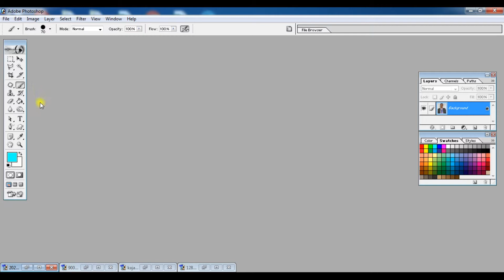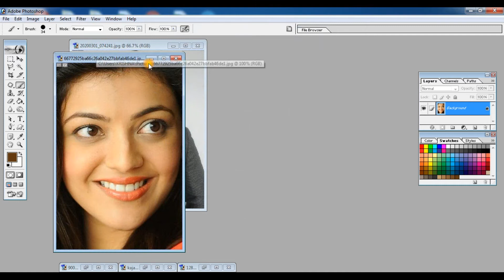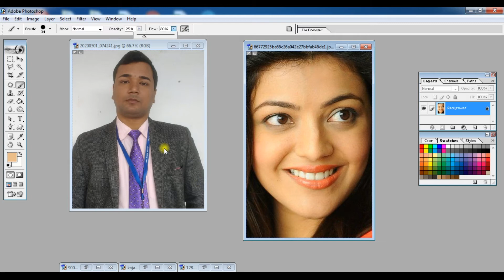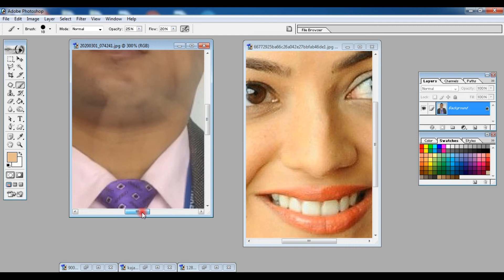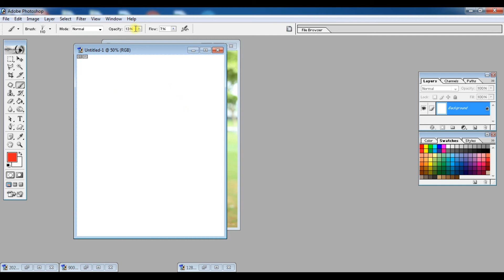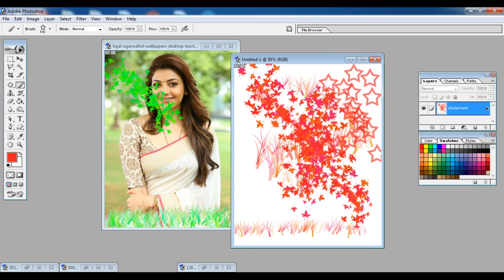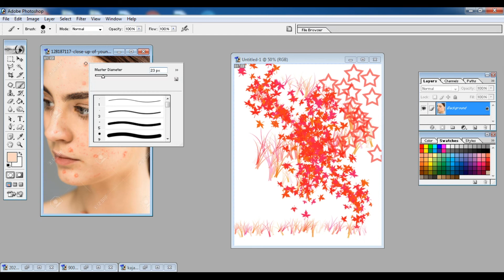use of brush tool in Photoshop 7.0 | how to use brush tool in adobe Photoshop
The Brush tool is a basic painting tool. It works like a traditional drawing tool by applying the color using strokes. It's located in the standard Tool Bar and its default shortcut is the letter B.
The Brush Tool works by adding a shaped mark on a layer, and if you continue pressing the mouse button or the pen on a tablet, several marks will be added creating a stroke until you release the pressure. The essentials options for the brush tool are: Brush Tip Shape, Blending Mode, Opacity and Flow. You must understand those concepts before moving forward with the advanced settings.This is the most basic option for any Photoshop User, the Brush Tip settings allow you to modify the way to add colors on a Photoshop document using the Brush Tool. By clicking on the Brush Preset Picker in the default Options Panel you will see several built-in presets. On many of the presets you can easily adjust two very important values: